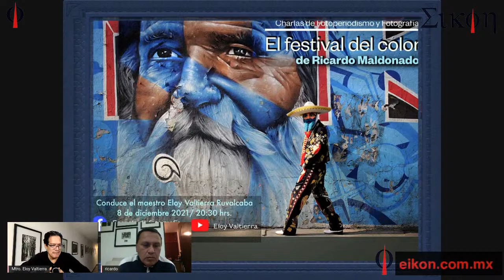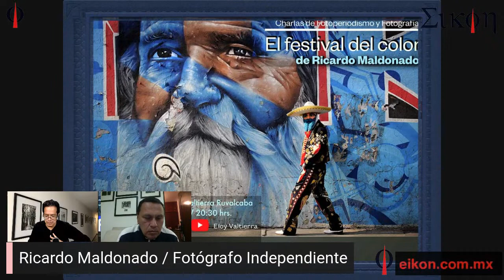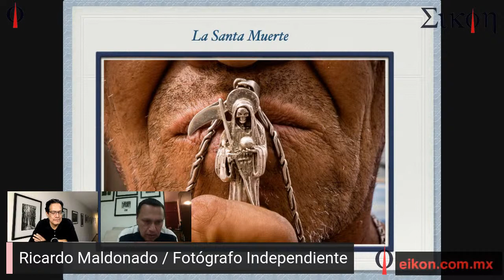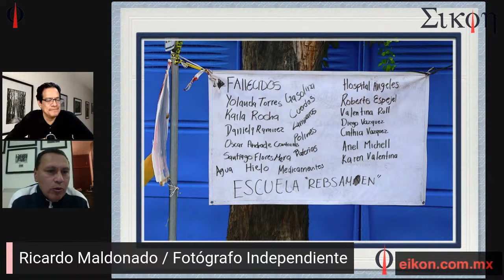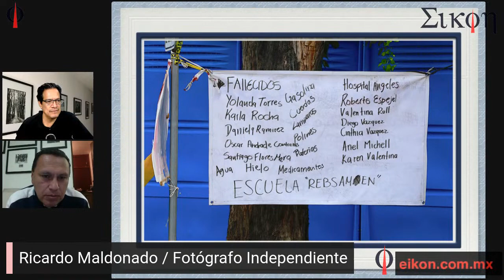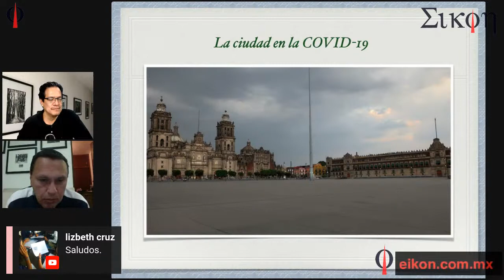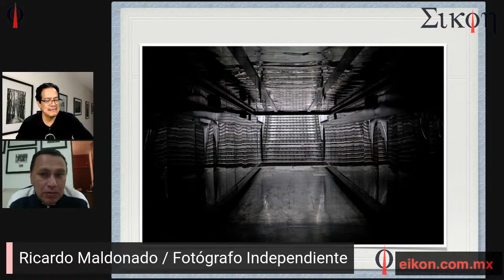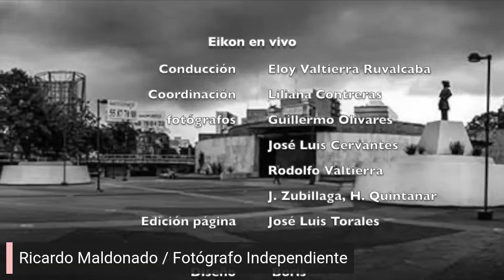Diálogo transversal con las imágenes, invitado Ricardo Maldonado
Presentaremos “El festival del color” de Ricardo Maldonado Garduño, fotógrafo independiente, maestro en artes visuales por la UNAM. Incansable buscador de imágenes de las realidades urbanas, siempre representadas a través del color. Una nueva manera de ver, interpretar y disfrutar la imagen fotográfica.